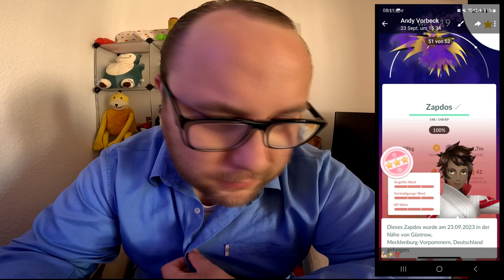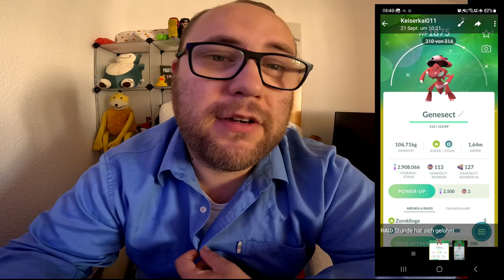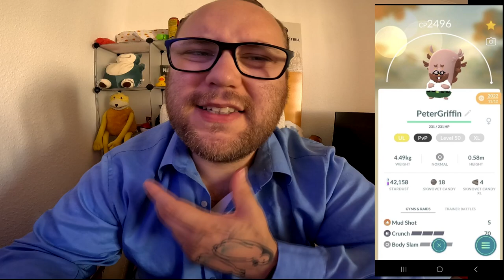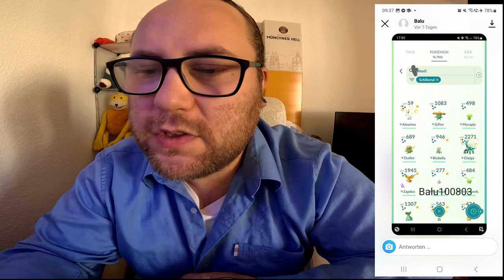Raid Am Mittwoch Vol. 255 (Highlights & Schocker) | Pokémon GO Deutsch # 2685